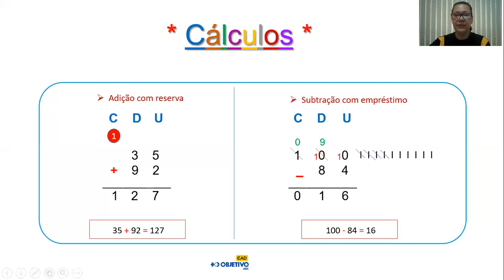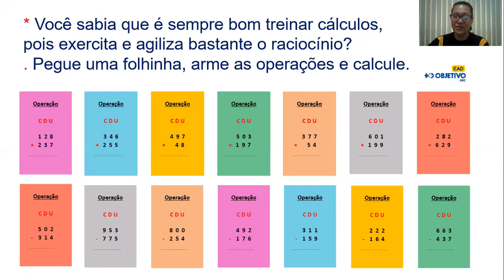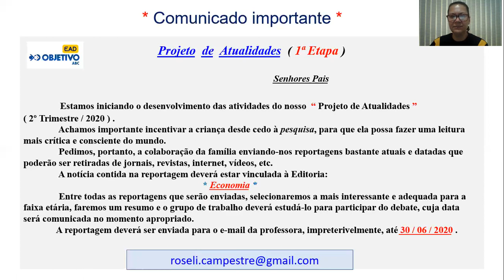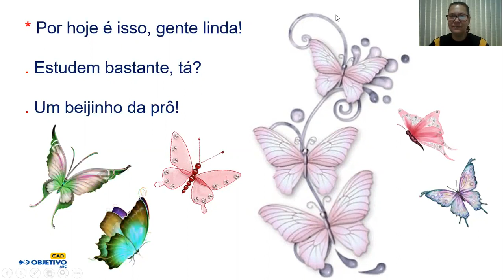3º ano ( tarde ) - Aula de Matemática - 18 / 06 / 2020